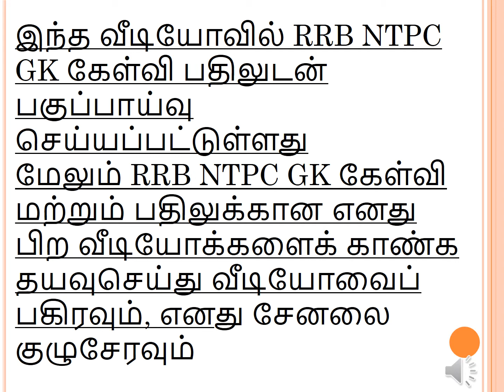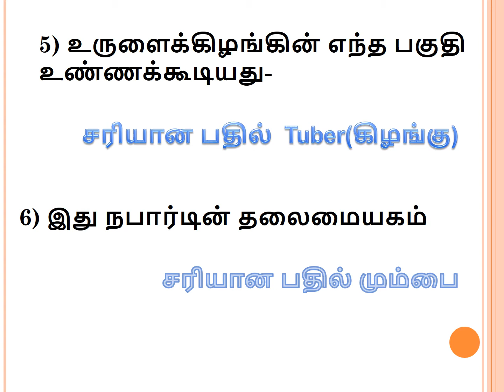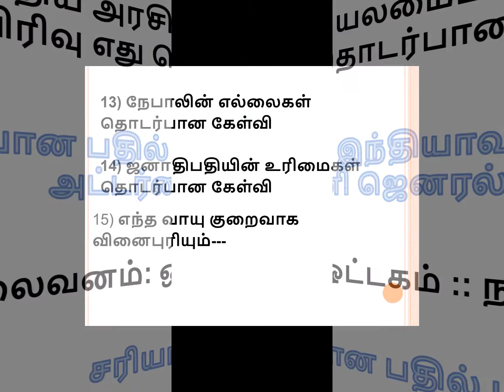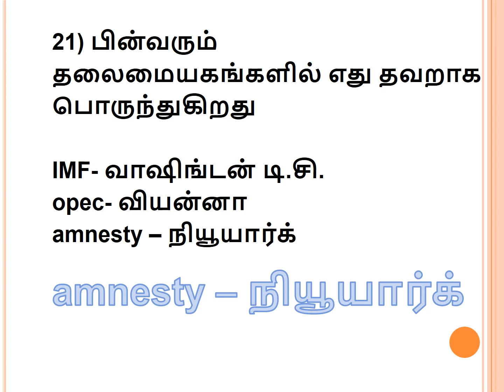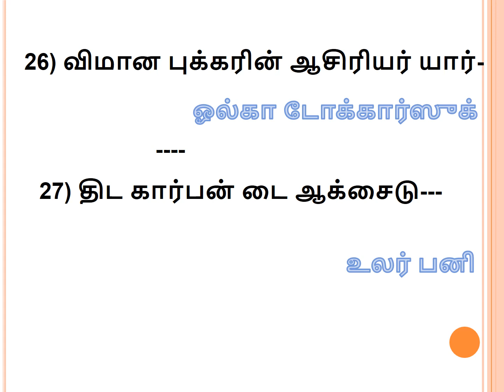RRB NTPC EXAM Analysis 10 Feb 2021 tamil phase 3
HI friends
in this video i have discussed the GK question asked on 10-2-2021 first shift  QUESTION AND ANSWER ARE  IN TAMIL

plz check this links
( RRB NTPC GK ANALYSIS 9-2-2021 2ND SHIFT) IN TAMIL
( RRB NTPC GK ANALYSIS 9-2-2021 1ST SHIFT) IN TAMIL
( RRB NTPC GK ANALYSIS 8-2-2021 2ND SHIFT) IN TAMIL
(RRB NTPC GK ANALYSIS 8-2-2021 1ST SHIFT) IN TAMIL
Slogan given by freedom fighter in tamil)

rrb
ntpc
tamil
feb
9th
shift
exam Rrb
rrb Ntpc exam
group d